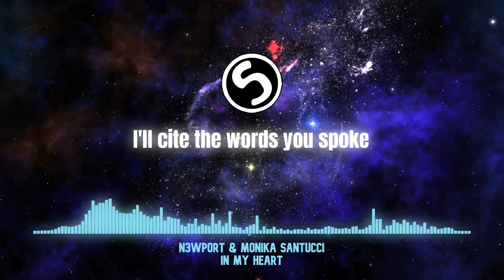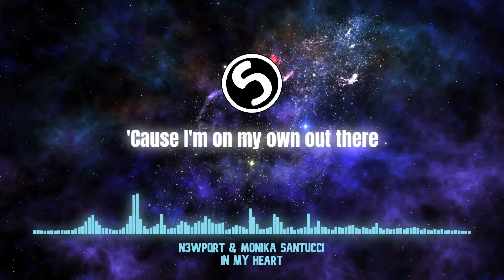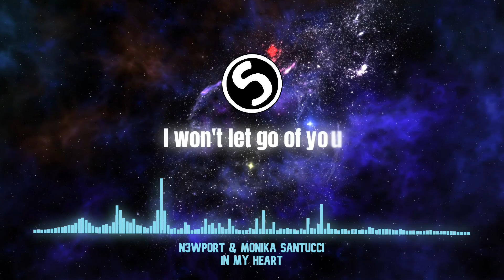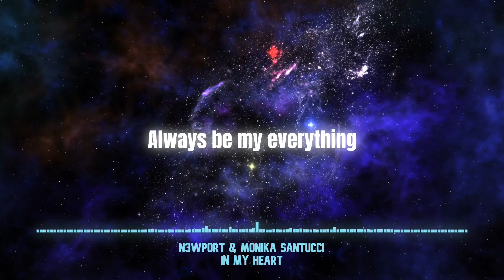N3WPORT & Monika Santucci - In My Heart [Official Lyric(Visualizer) Video]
Joseph Lehning & Monika Santucci - In My Heart
Music from Song Country

Song Country (SC) is an independent record label
Starting its journey in 2020, Song Country has been supporting the best EDM music